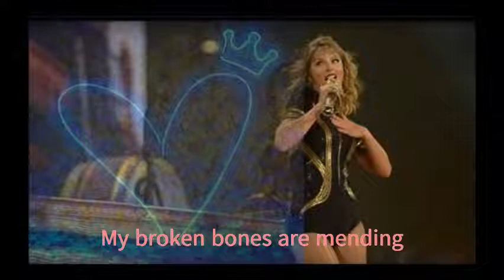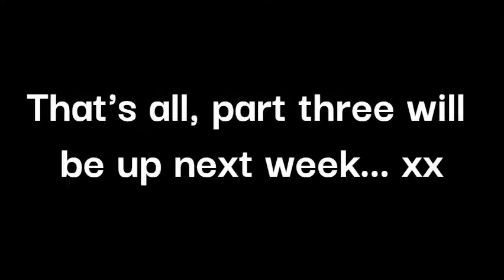Taylor Swift bridges that give me serotonin pt. 2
Love ya'll